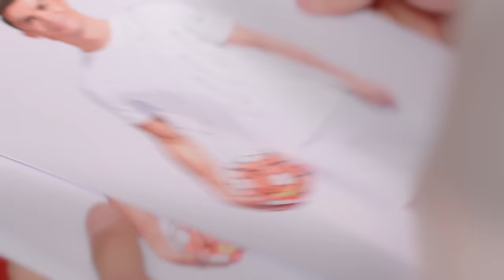CR7 Cristiano Ronaldo | My Fragrance Your Game advert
Commercial for Cristiano Ronaldo's latest fragrance CR7.

Credits
Director: Nathan Gallagher
DOP: Adam Docker
Producer: Ces Terranova
Shoot Producer: Jack Daniel Dempsey
Editor: Jon Coutts
Colourists: Jack Kibbey Newman & John Rogers
VFX: Marko Perendija
GFX: Stefano Ottaviano
Production Coordinator: Phoebe Haines